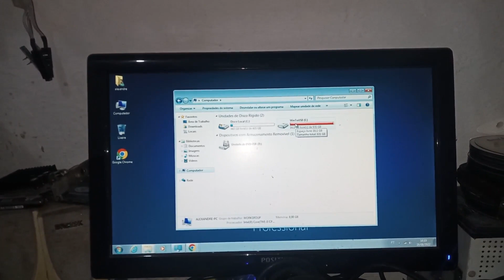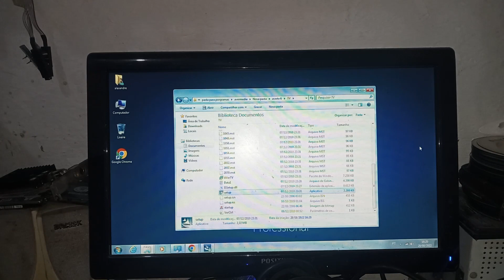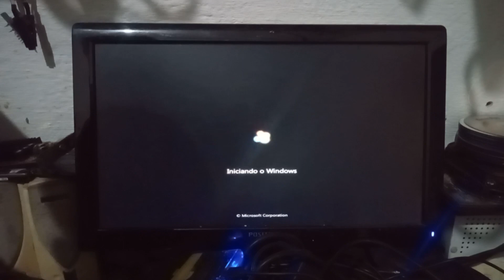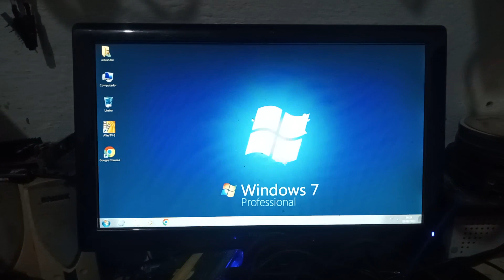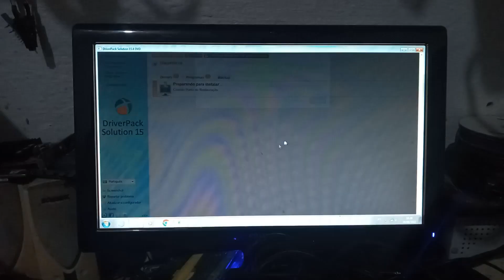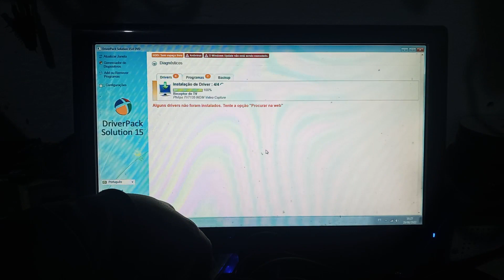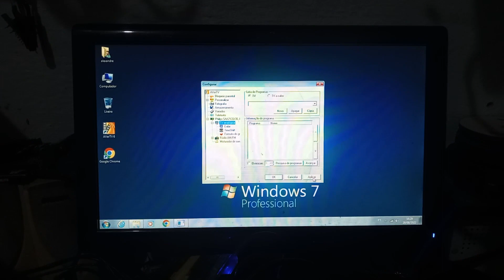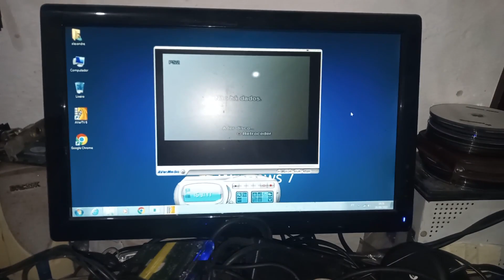AVERMIDIA TV6 PLACA PCI SUA INSTALAÇAO E TESTE